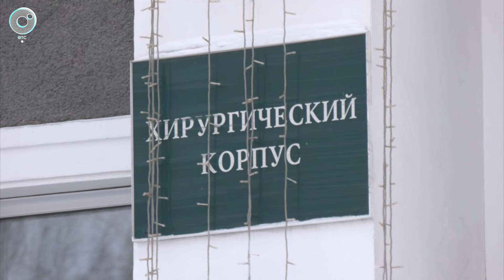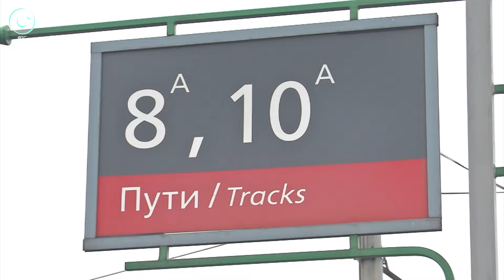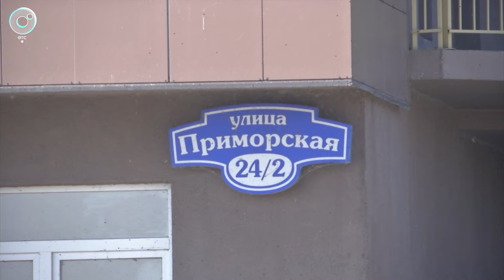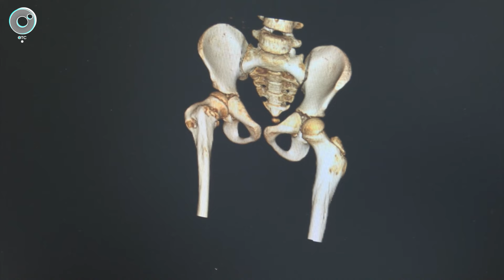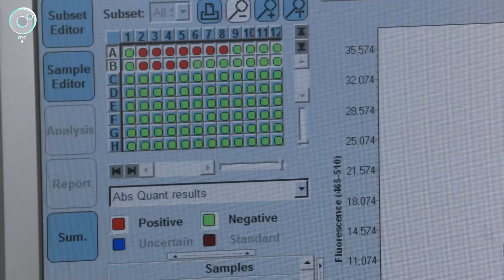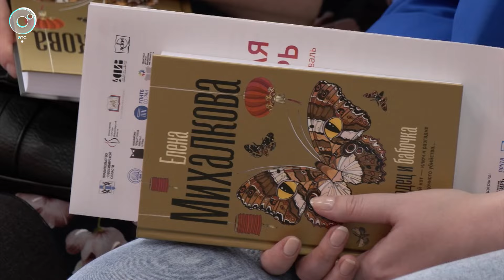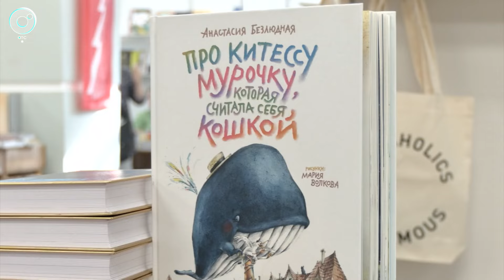НОВОСТИ в 18:30 – 16 сентября 2024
1. В Новосибирске стартовал отопительный сезон. Какие объекты подключают в первую очередь и когда ждать тепла в жилых домах?
2. Поставили ребёнка на ноги. Как 3D-технологии в медицине помогают при редких заболеваниях?
3. Тысячи новых и разнообразных изданий за три дня. Как прошёл фестиваль "Книжная Сибирь" в Новосибирске?